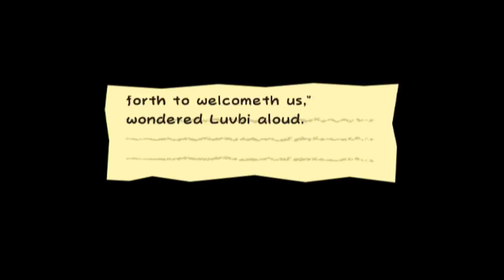Super Paper Mario Part 33 A Bone Chilling Tale